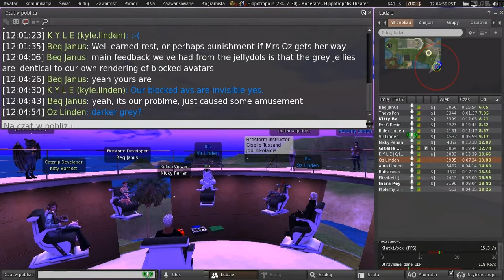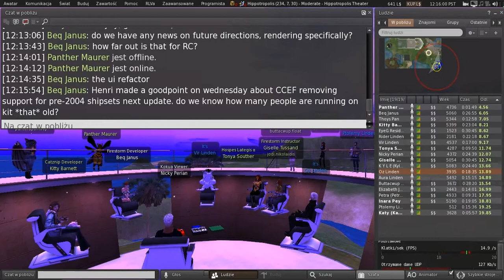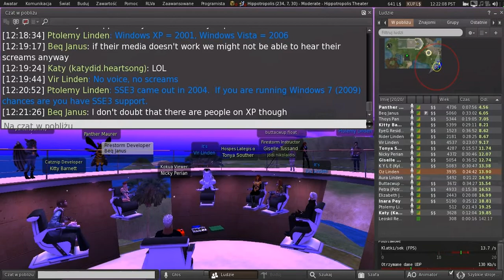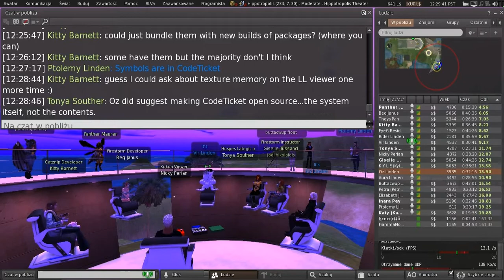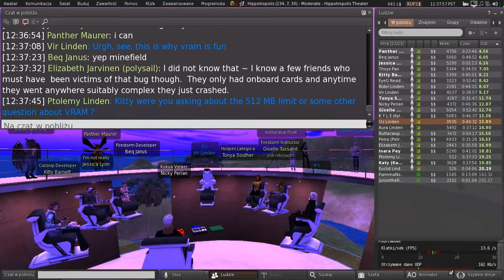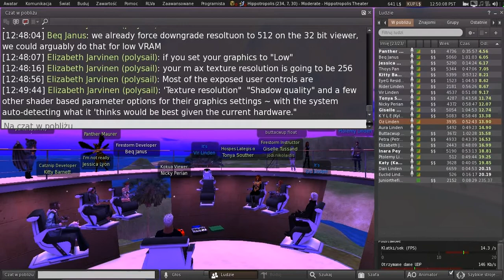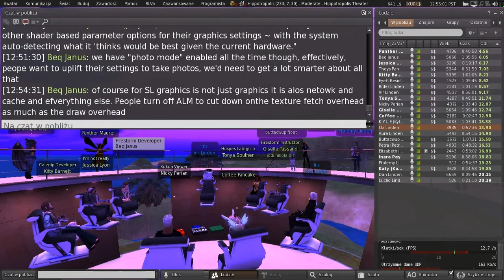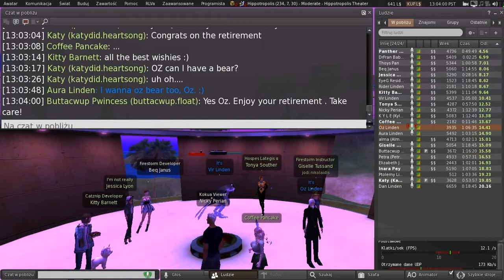Second Life: Third Party Viewer meeting (19 February 2021) - Oz's last one